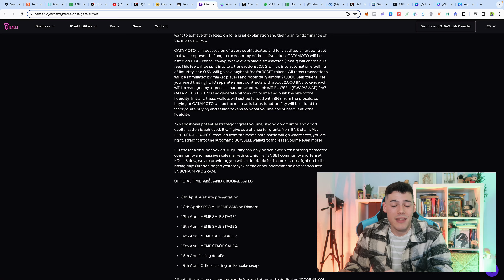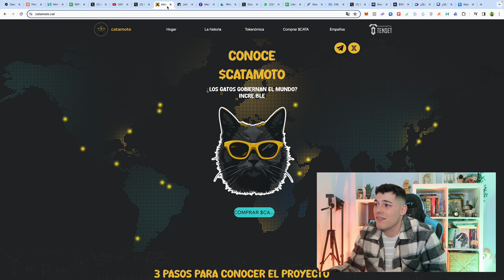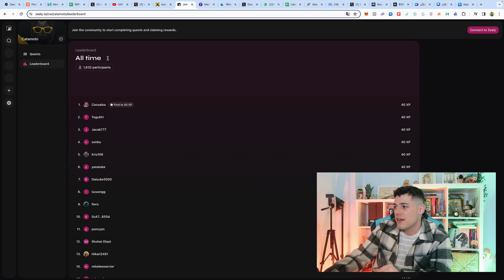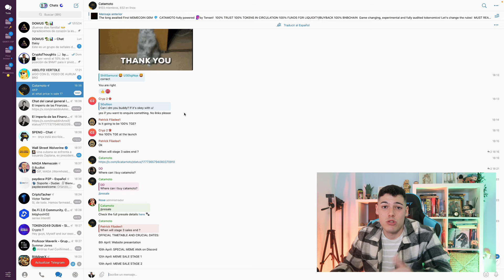¿Siguen Valiendo la Pena las MemeCoins? - Nuevo Experimento de Tenset 🤫🦖